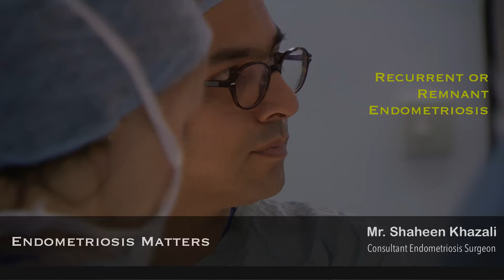Recurrent or Remnant Endometriosis